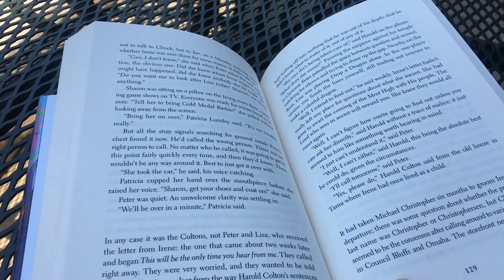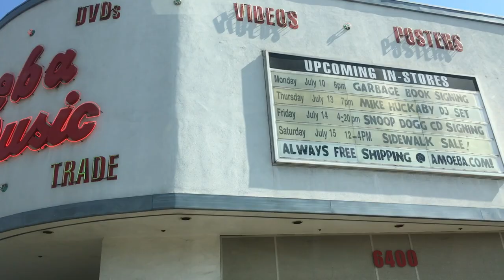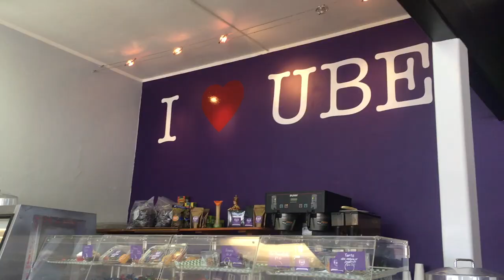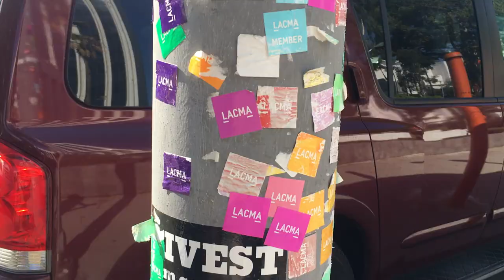Escaño Reunion: Week 3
Malibu, Hollywood, Santa Barbara, miscellaneous places